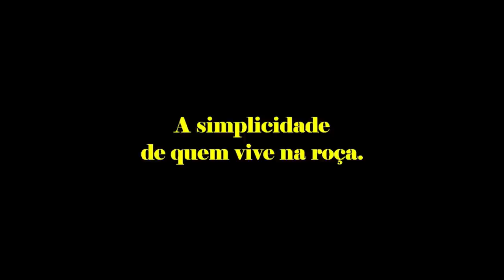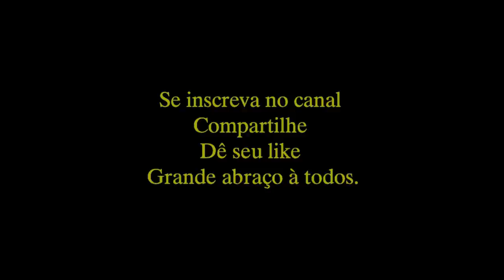Vida na roça - A simplicidade do dia a dia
Quem vive na roça, tem trabalho duro, mas compensa o contato com a natureza e o resultado que ela proporciona. Eis uns desses momentos.